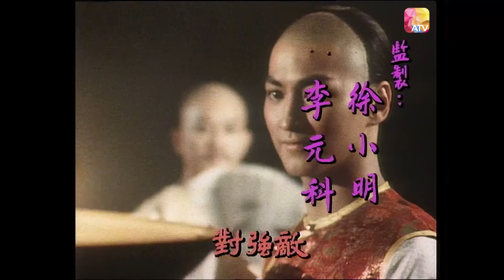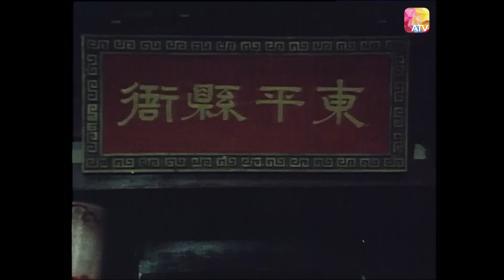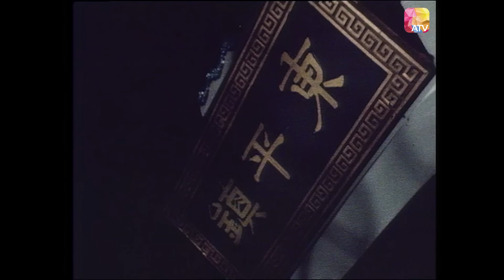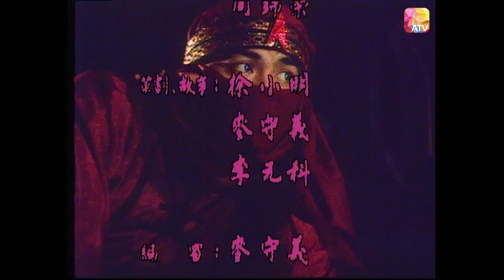《鐵膽英雄》第3集 | 何家勁、徐二牛、梁小龍、董驃、曾偉權、 馬敏兒 | Super Hero Ep03 | ATV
中國香港 / 清裝 武打 / 1983 / 共30集

監製：徐小明、李元科
武術指導：徐二牛、梁小龍
演員：何家勁、徐二牛、梁小龍、董驃、 馬敏兒、曹達華、葉玉萍、曾偉權、陳觀泰、文雪兒、張瑛

故事大綱：
公元一六六二年，滿清皇朝入主中原，從此高壓懷柔並施，國基日固。惜自同治年間，日漸積弱，外有列強觀覦，皇帝無能，局勢處於動盪。地方官吏，為之苟且偷安，欺壓百姓，中飽私囊。遂有鐵膽英雄，挺為俠盜，劫富濟貧，貪官污吏，為之聞聲喪膽。

Douyin: ATV_official